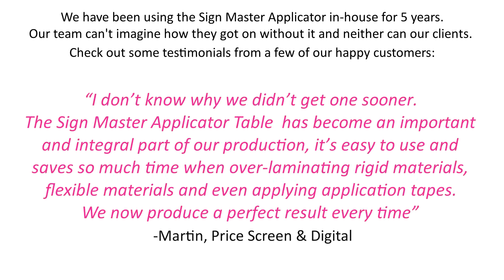Sign Master Applicator Table from lamination System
The Sign Master Applicator Table provides fast and efficient mounting of vinyls and prints to boards, foam, glass and other substrates commonly used within the Sign Industry.

The superior design of this unit makes it an ideal solution for greater productivity in saving time and handling when mounting to substrates.

Features include easily adjustable pneumatic roller pressure with self lubrication system, self-healing work surface, media trays and mandrel, back-lit table lighting and retractable castors for easy relocation.

Assembled and tested in Australia to Australian Standards

The Sign Master Applicator Table is available in various sizes up to 5100mm and is the most robust, user-friendly machine in the Australian market.